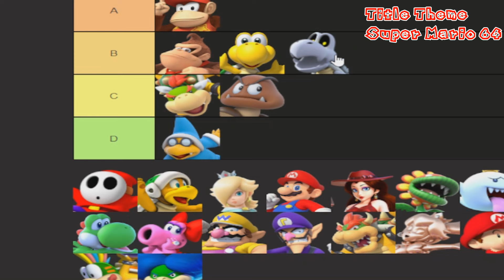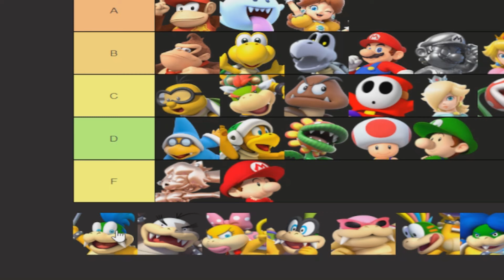Super Mario Tier List: Ranking Every Character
I make Super Mario tier list and make you mad because why not? I rank Mario characters because why not? Have a lovely day!
Intro 0:00
Tier List Starts 0:35
End of Video 9:17